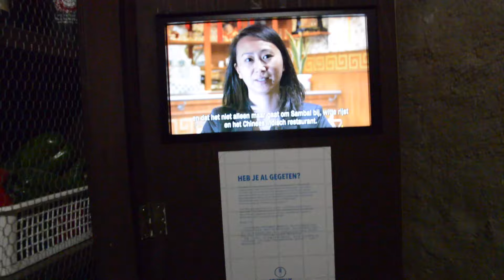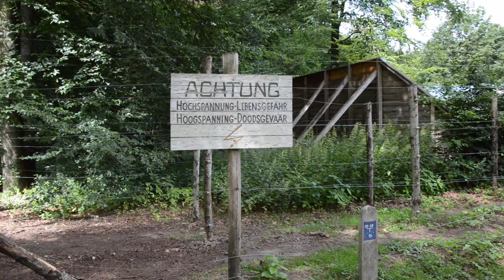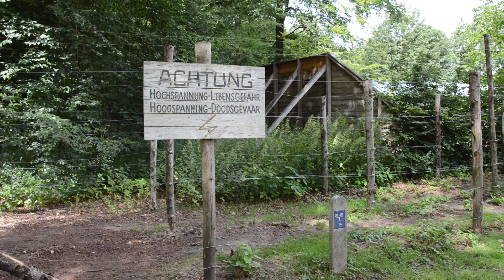Vlog#20 || Excursion Tour to Arnhem organized by BCN || It's My Day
Bhutanese Community in The Netherlands (BCN) successfully organised one day excursion cum educational tour at a Dutch Open Air Prehistoric Museum in Arnhem, a Dutch City on the border with Germany on 22 July 2019.
Resettled Bhutanese (formerly refugees) who are now permanently resettled in various parts of the Netherlands gathered at 2 locations where a double decker bus picked them and tra-veled them towards Arnhem.

Purpose and objectives of this excursion:

1. To watch and learn about the ancient/historical/civilisational aspects of Netherlands and its citizens.
2. To give opportunity to our elderly members to come together and connect their earlier lives with that of ancient Netherlands lives.
3. To refresh and entertain our elderly community members.
4. To provide a platform for all our young and old community members to interact and en-joy a day together.
5. Travelling together with songs and dances onboard the bus can become an interesting part.
6. Eating together on the open ground sharing foods and other delicious items among the community participants can be more interesting.
7. This excursion can also play an additional role for the effective integration of our com-munity members to the local dutch society.